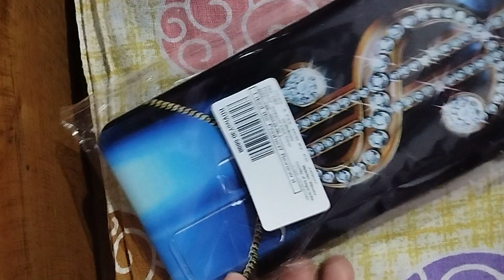meesho order YouTube shorts video